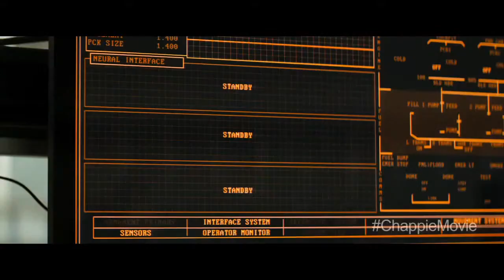Chappie Movie CLIP - Burn to Ash (2015) - Hugh Jackman, Sigourney Weaver Robot Movie HD.mp4